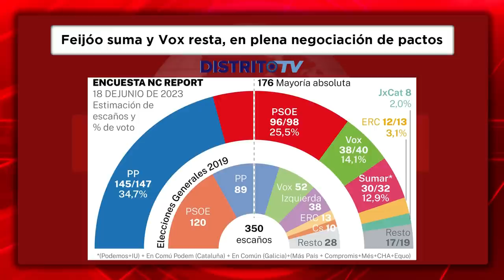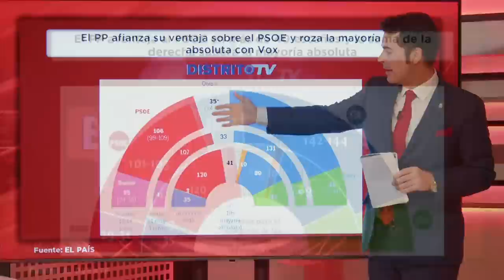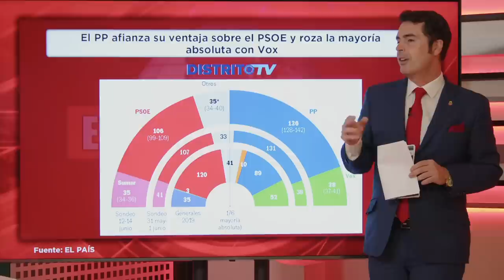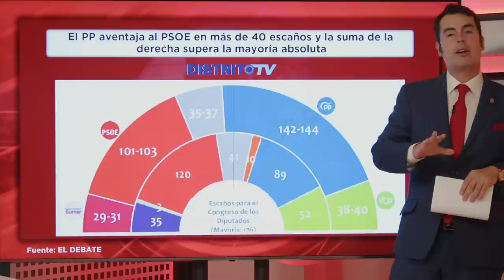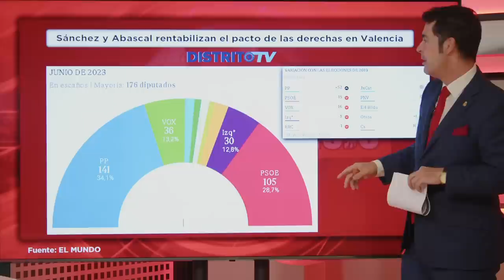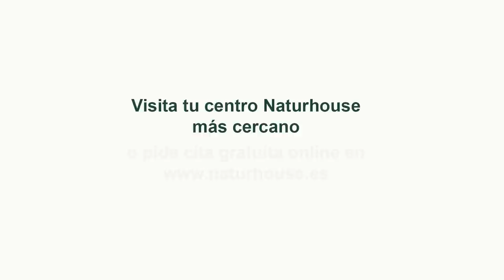Jesús Á.Rojo:💥¡Pánico en Ferraz!💥, temen que Sánchez se atrinchere tras el 23-J: es capaz de todo